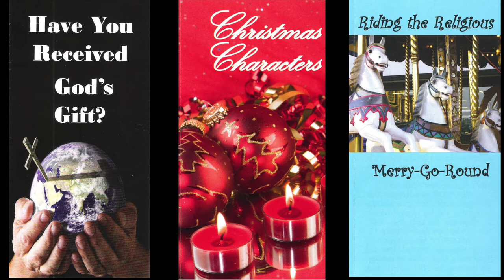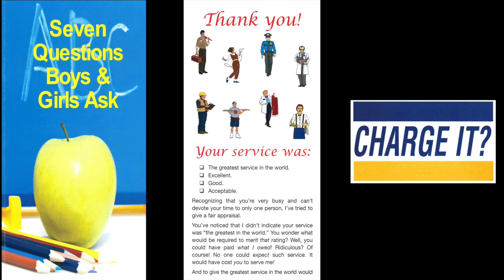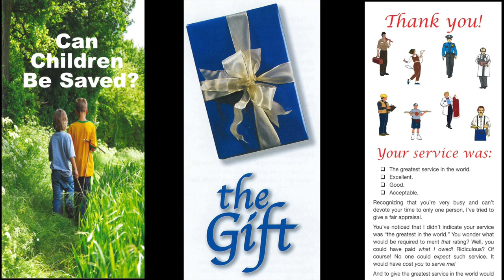A Reason To Return (Ruth 1:6,7)